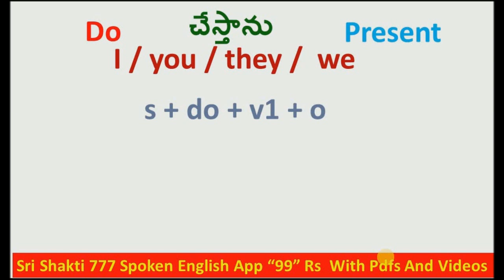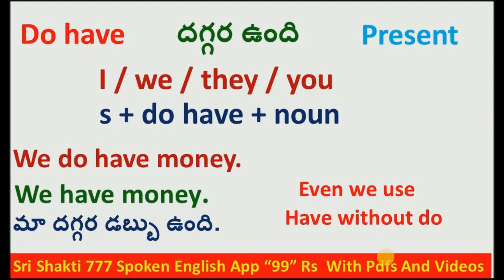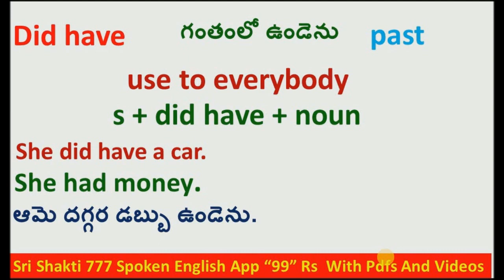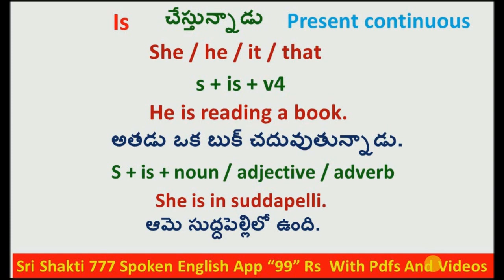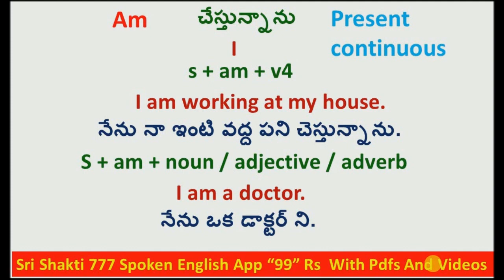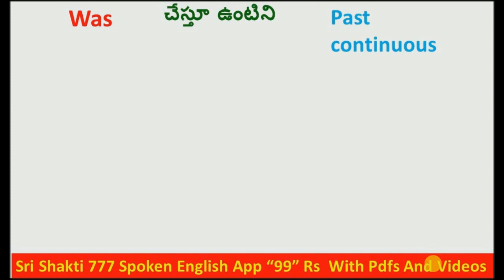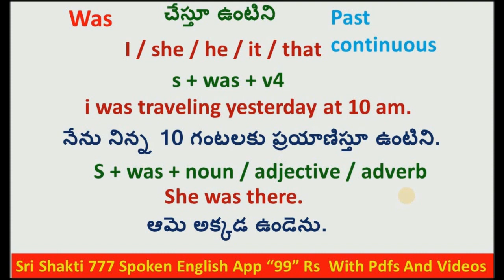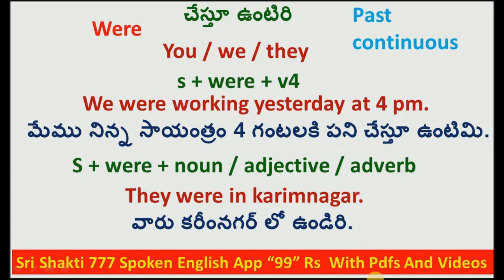Basic English Grammar for Beginners in Telugu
In this video, we present an engaging and comprehensive guide to Basic English grammar for beginners in Telugu. If you're just starting out on your English learning journey, this tutorial is perfect for you! We cover fundamental grammar rules, essential vocabulary, and useful tips to help you grasp the basics of English grammar effectively.

From understanding parts of speech like nouns, verbs, and adjectives, to constructing simple sentences and asking questions, we have covered it all in this tutorial. With clear explanations and relevant examples in Telugu, we ensure that the learning process is both enjoyable and practical.

Learning English grammar is vital for anyone aiming to improve their language proficiency, whether for professional purposes or personal enrichment. By watching this video, you'll gain a solid foundation in Basic English grammar, enabling you to communicate confidently in various everyday situations.

At BasicEnglish, we believe in making language learning accessible and engaging. That's why our content caters specifically to Telugu speakers, providing explanations and translations that make the learning process seamless. Whether you're a student, a professional, or simply curious about the English language, this video is a great starting point!

Don't miss out on this opportunity to improve your English grammar skills! Watch our video now and embark on an exciting language learning adventure. Let's explore Basic English grammar together!